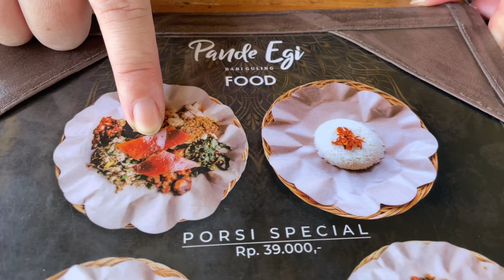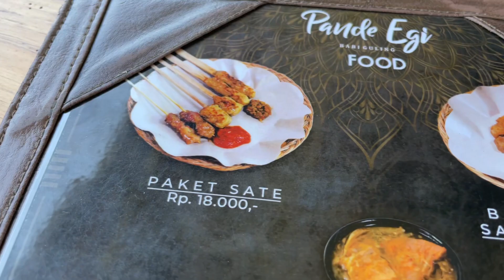인도네시아 발리 맛집 바비굴링 동남아 여행